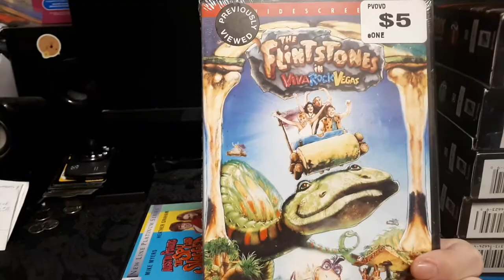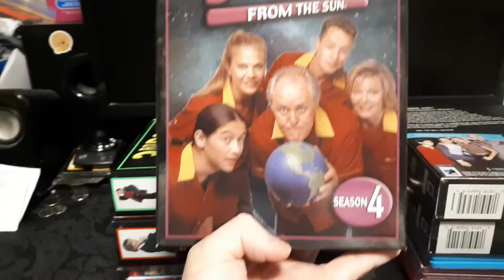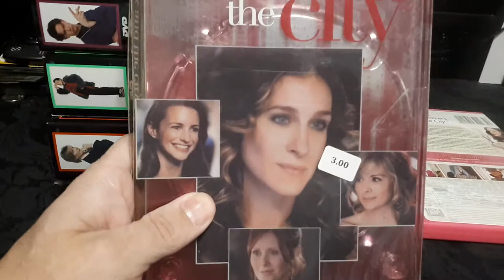My Kristen Johnston Movie Collection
in this video I'm showing my Kristen Johnston titles, there is 10 titles in my movie library